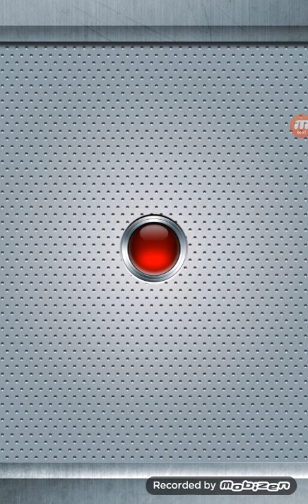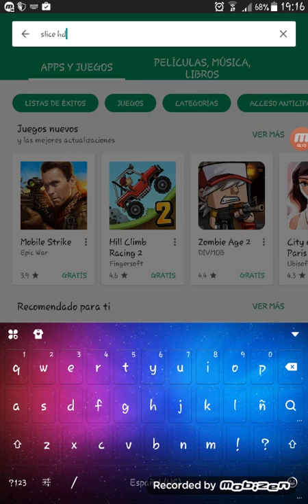Slice HD lite/este juego de celular te puede dejar dolor en el dedo increible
el mejor juego de apk android ios que te da la sencacion de corte cada vez que fallas un nivel tremendo juego 2017

Aplicaciones Android
aventura
arcada
tablero
tarjeta
casino
casual
educativo
familia
música
rompecabezas
carreras
juegos de rol
simulación
deportes
estrategia
Tools
trivialidades
palabra

Bolivia
Chile
Colombia
Costa Rica
Cuba
Ecuador
El Salvador
España
Guatemala
Honduras
México
Nicaragua
Panamá
Paraguay
Perú
Puerto Rico
República Dominicana
Uruguay
Venezuela
REPUBLICA DOMINICANA
Arabia Saudita
Armenia
Azerbayán
Bahrein
Bangladesh
Brunei
Bután
Camboya
Qatar
China